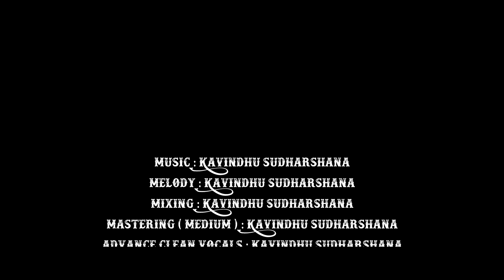Kavindhu Sudharshana K16 🌟🌟🌟🌟 Official Music Video.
Kavidu Sudarshana @SLUSA
Kavindu Sudarshana @SLUSA
Kavindhu Sudharshana @SLUSA

♪ Kavindhu Sudharshana K16 Artiste : නුගේගොඩ හතේකණුවෙ බඩු සමන්ත X Moniyo
♪ Kavindhu Sudharshana K16 Advanced Video Edit By : Kavidu Sudarshana / Kavindu Sudarshana / Kavindhu Sudharshana.
♪ Kavindhu Sudharshana K16 Video Edit & Video Edit For Beat By : Kavidu Sudarshana / Kavindu Sudarshana / Kavindhu Sudharshana.
♪ Kavindhu Sudharshana K16 Music By : Kavidu Sudarshana / Kavindu Sudarshana / Kavindhu Sudharshana.
♪ Kavindhu Sudharshana K16 Magic Audio : Kavindhu Sudharshana.
♪ Kavindhu Sudharshana K16 Mixing : Kavindhu Sudharshana.
♪ Kavindhu Sudharshana K16 Mastering ( Medium ) : Kavindhu Sudharshana.
♪ Kavindhu Sudharshana K16 Official Melody [ Recommended Level ( Medium ) ] : Low , MId , High , Max : Kavindhu Sudharshana.
♪ Kavindhu Sudharshana K16 Advance Clean Vocals : Kavindhu Sudharshana.
♪ Kavindhu Sudharshana K16 Clip By Clip Colorgrade Video : Kavindhu Sudharshana.
♪ Kavindhu Sudharshana K16 Clip By Clip Center Video : Kavindhu Sudharshana.
♪ Kavindhu Sudharshana K16 Script & Concept : Kavindhu Sudharshana.
♪ Kavindhu Sudharshana K16 Artwork ( Thumbnail & More ) : Kavindhu Sudharshana.
♪ Kavindhu Sudharshana K16 Create A New Programm With Cording : Kavindhu Sudharshana.
♪ Kavindhu Sudharshana K16 Isolation Image : Kavindhu Sudharshana.
♪ Kavindhu Sudharshana K16 VFX ( Visual Effect X ) : Kavindhu Sudharshana.
♪ Kavindhu Sudharshana K16 Advance Protect Youtube Copyright ( Music ) : Kavindhu Sudharshana.
♪ Kavindhu Sudharshana K16 Advance Protect Youtube Copyright ( Video ) : Kavindhu Sudharshana.
♪ Kavindhu Sudharshana K16 Badu Samantha Song Full Film By : Kavidu Sudarshana / Kavindu Sudarshana / Kavindhu Sudharshana @SL USA.